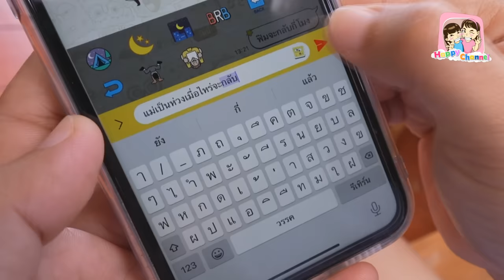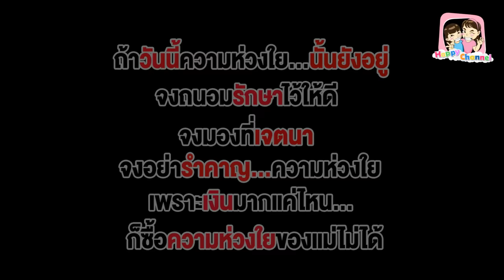แม่...อย่าทิ้งหนูไป ความห่วงใยได้ตายจากเราไปแล้ว หนังสั้น พี่ฟิล์ม น้องฟิวส์ Happy Channel